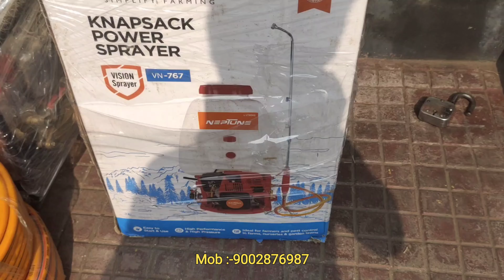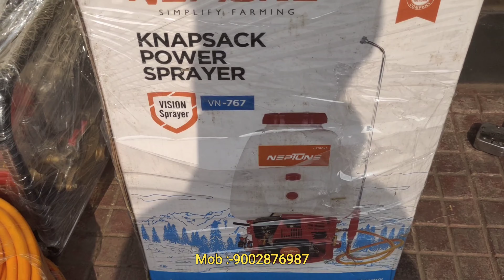কম দামে সেরা স্প্রেয়ার কোনটি? কি দেখে ভালো স্প্রেয়ার কিনবেন? Best Pressure Sprayer/Battery Sprayer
Address:- ঊশা হার্ডওয়ার স্টোর

৪৬/৩ বাবুলবোনা রোড়, বহরমপুর, মুর্শিদাবাদ